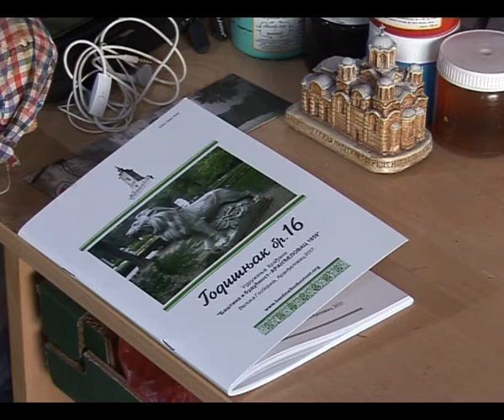RTV Šumadija - Nemanja Lazarević ikonopisac